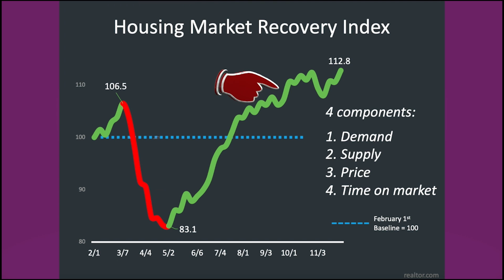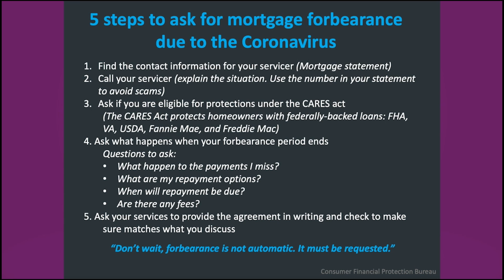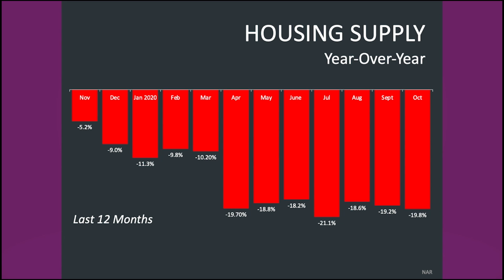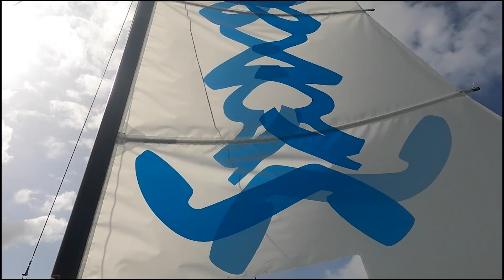What Happened in 2020 Real Estate?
Today I’m at the top of Pigeon Island Mountain in St. Lucia in the West Indies. But why? Before I get into that, let’s a look at what’s going on in the Louisville and southern Indiana real estate markets. In short, though the year started out slow, a combination of low inventory, rising home prices, and low interest rates gave us a recipe for a buying frenzy toward the end of the year. Many feared that there would be a foreclosure crisis, but in reality, the result wasn’t as bad as some feared. To learn more about the market and the great things you’ll find at Secrets Resort in St. Lucia, watch my latest video.

The decision to buy or sell a home shouldn’t be made lightly. Here at the Sokoler Team, we want to help make that decision easier by providing you with relevant, educational information about Louisville real estate and the Louisville real estate market right here on our YouTube channel. Whether you’re looking for helpful tips about buying a home, selling a home, or the latest market statistics, we’re here to bring that information together all in one place. We have a passion for helping homebuyers and home sellers achieve their goals and we’d love to talk to you about how we might help you achieve yours.

Want to sell your Louisville home?

Want to buy a Louisville home?

Bob Sokoler
RE/MAX Properties East